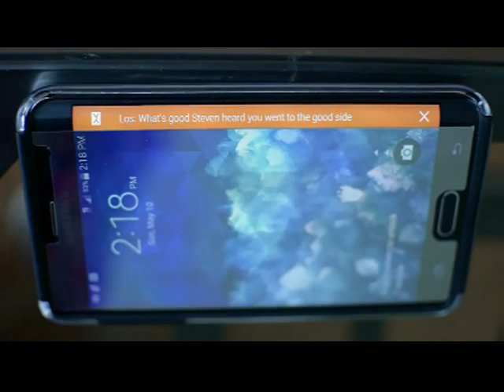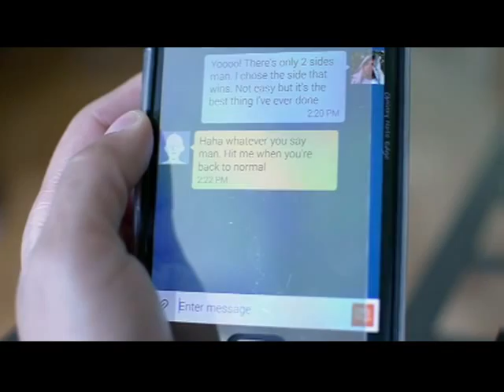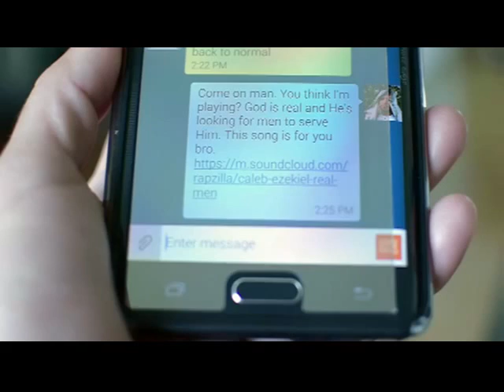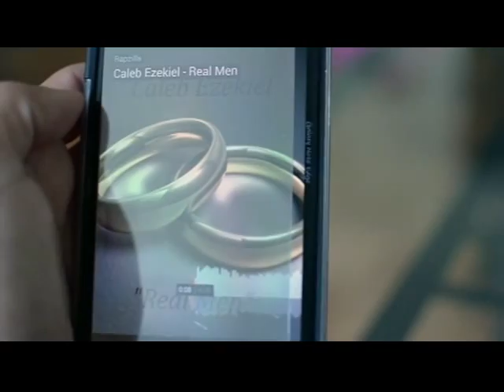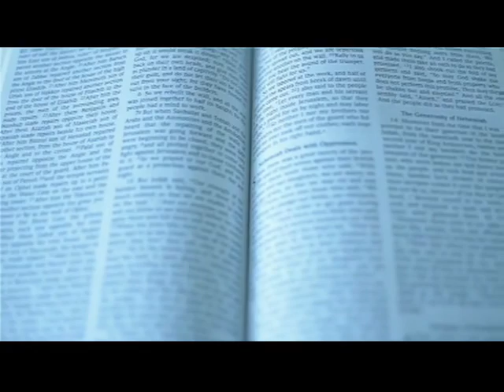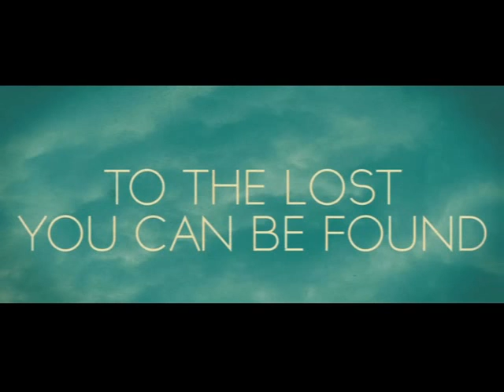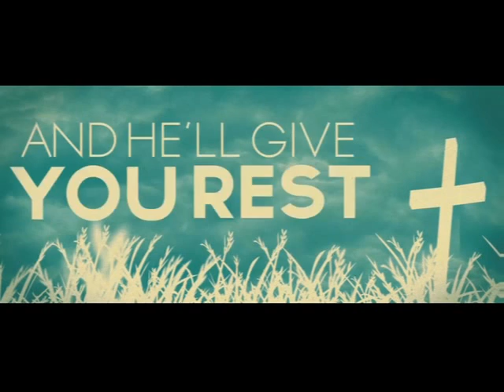Treasures TV - Kingdom Building 7.0 Feature (Comcast MCM Maryland) Episode 12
Treasures TV Kingdom Building 7.0 Celebration feature. This event will take place on Saturday, June 27th, 2015 on the campus of Frederick Community College at the JBK Theater. The event will start at 6:00pm and the doors will open at 5:00pm. There will be vendors on site. This years event features Caleb Ezekiel, Leslie Nettleford, LaVarn Gordon, Messenger, Tracy Ambush Scott & Divine Praise.  The worship leader for the evening will be Angela Spencer. Thomas Sligh & Treasures of the Heart Ministries are the primary sponsors of this event which is free for the community to attend. This marks the 7th year that Treasures of the Heart has created some type of program to encourage the community. Other community sponsors include Drennastyles (Andrenna Randolph), Brian Quartucci of Parsonex Total Life Changes(Zohnette Sligh) & Immersion Active. The JBK theater is located at 7932 Opossumtown Pike, Frederick MD 21702. There will be some great surprises in store. Come on out for a great time in the Lord!